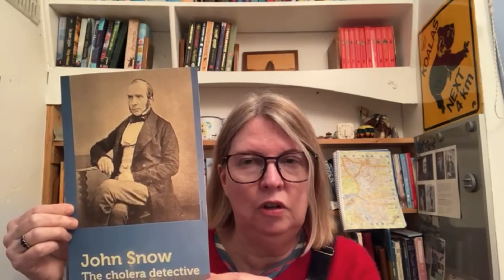Time Tunnellers: Clean Water for London?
Join Time Tunneller Jeannie Waudby as she takes us back to London during the Cholera epidemic, and sets a wonderfully unusual (and wet) writing challenge.
Don't forget that you can always find out more by going to our blog, And teachers, if you do use our resources and videos, please let us know and tag us in any pictures @TimeTunnellers.